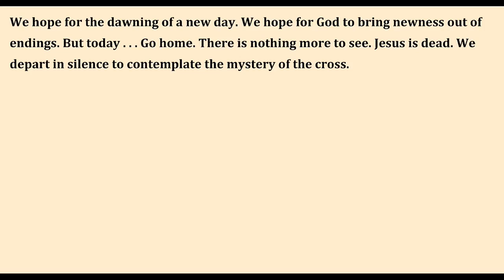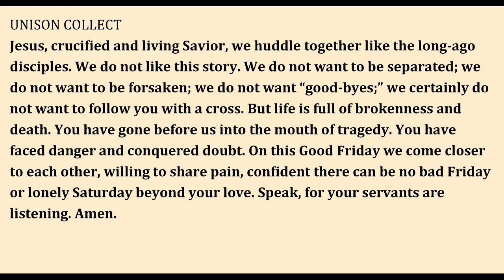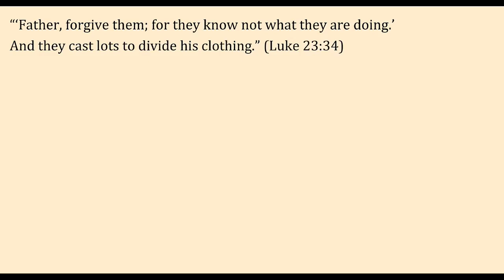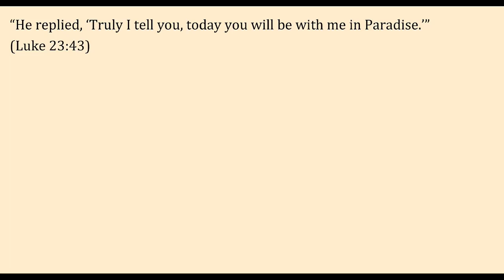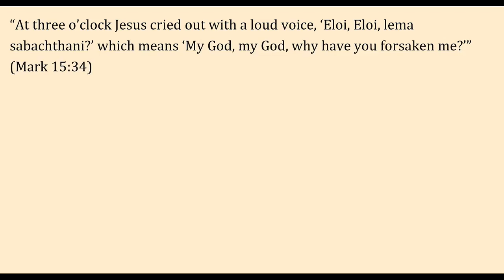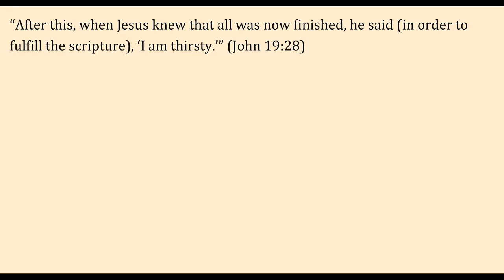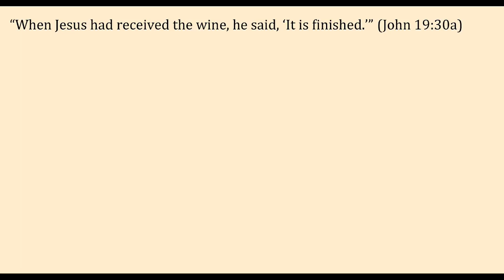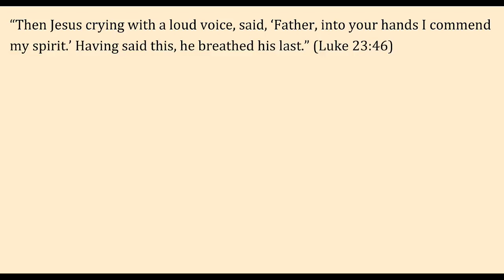2023 Good Friday Service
Wells United Methodist Church | April 7, 2023